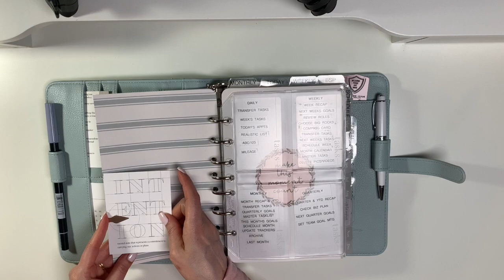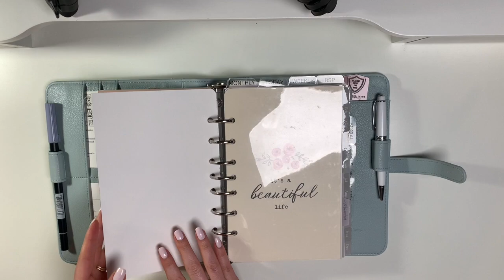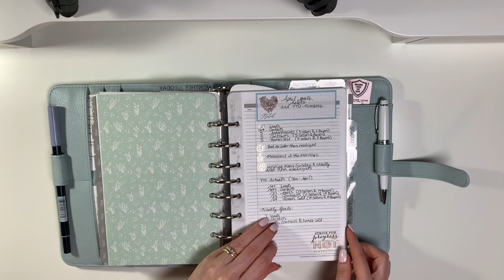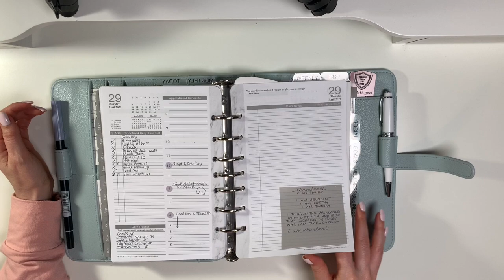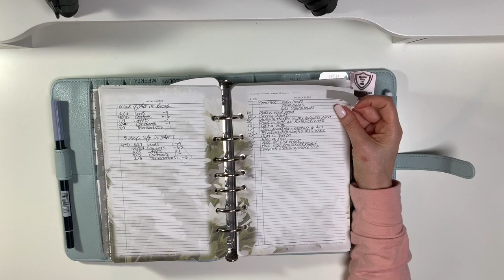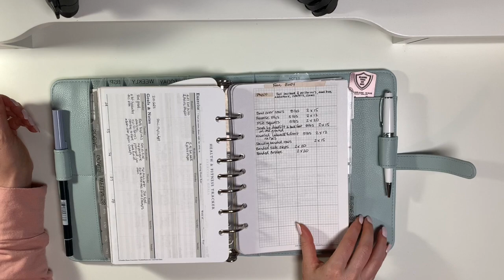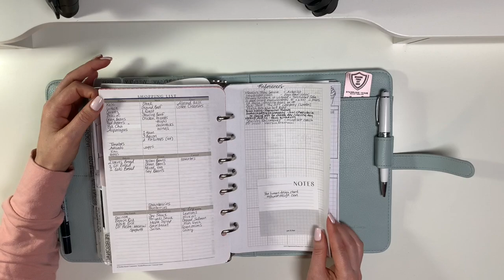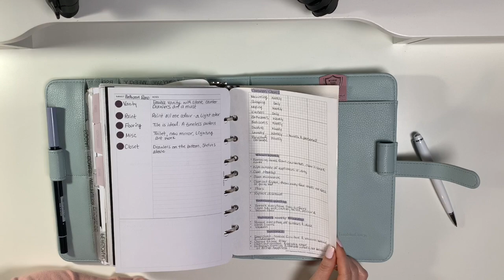April Planner flip in my Franklin Covey Sierra Sagebrush!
Hi everyone!

Happy May!
Here is a flip of my binder before I archive my April inserts.
I've linked below where you can find the products I use.

Links to my most used supplies:
Stencils:

Sticker Plastic Pouches

Tule Pens

Dot stickers:

Corner Rounder